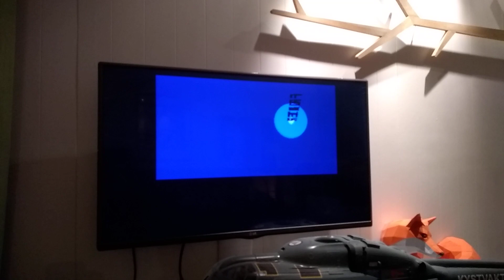Amiga 500 running Elite II Frontier with a TerribleFire TF534 accelerator at 50 MHz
A shot of the Frontier intro on my Amiga 500 with a homemade TF534 accelerator. 17,8 times the performance of a normal Amiga is fun. Instead of a slide show it's actually smooth. It's got a 50 MHz oscillator, but Sysinfo reports 51,8 MHz.